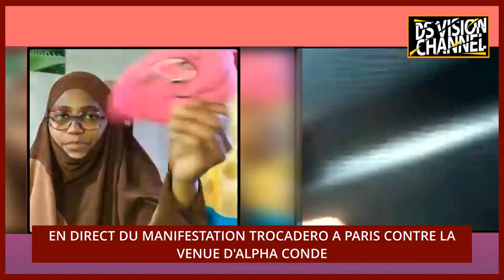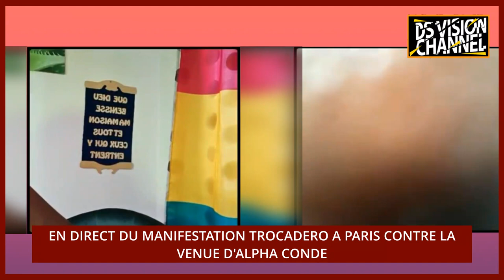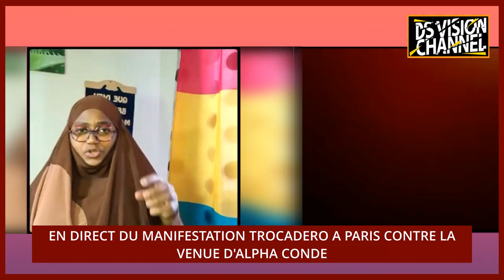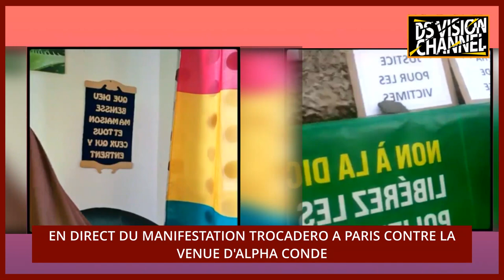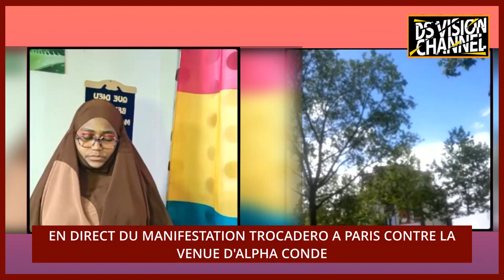🇬🇳 EN DIRECT DU MANIFESTATION A TROCADERO A PARIS CONTRE LE DICTATEUR ALPHA CONDE